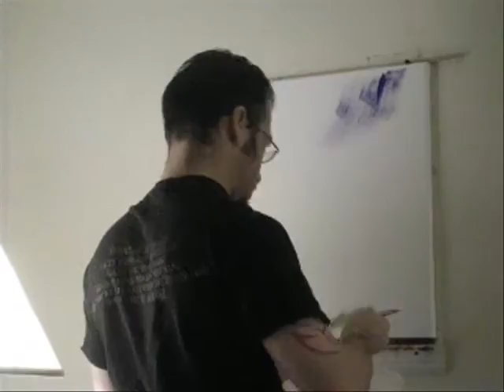Time Lapse Oil Painting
I painted this painting of a picture of a street in Cusco Peru. I named the painting ( Street's Of Gold )